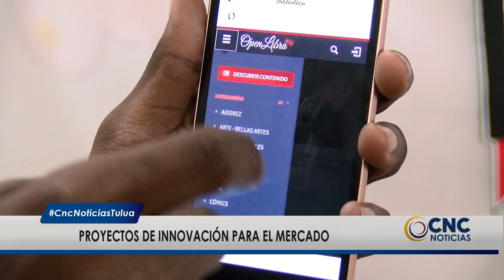Estudiantes comprometidos con proyectos de innovación